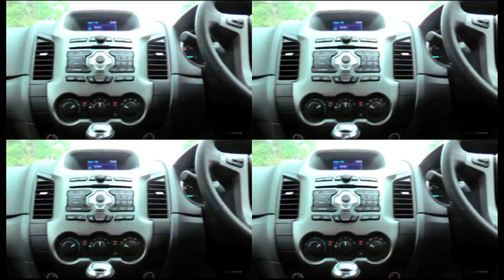ECOSPORT VoxPops : World Cup Winner? (3) @ Padang Kota Mamak